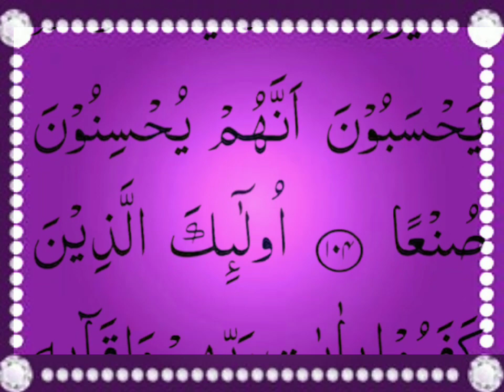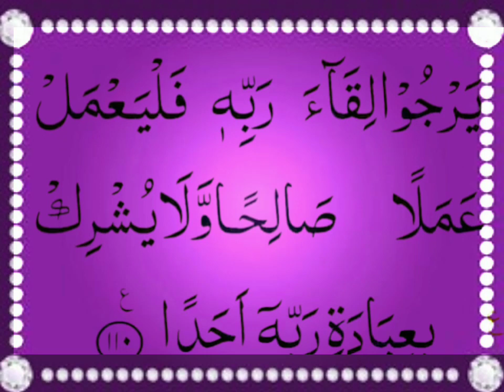surah Al kahf Arabic text full color full background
Al-Kahf[2] (Arabic: الكهف, al-kahf; meaning: The Cave) is the 18th chapter (sūrah) of the Quran with 110 verses (āyāt). Regarding the timing and contextual background of the revelation (asbāb al-nuzūl), it is an earlier "Meccan surah", which means it was revealed in Mecca, instead of Medina.

Sura
18 of the
Quran
سورة الكهف
Al-Kahf